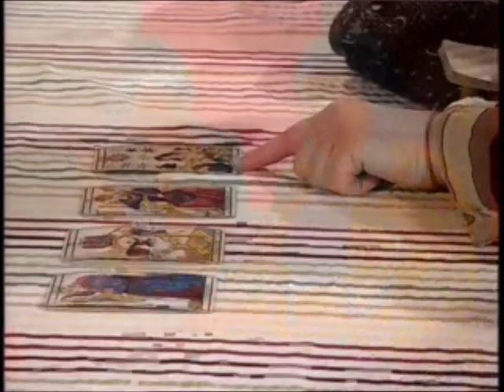AEC- A szerelem rabjai 038 rész teljes.wmv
Soledad Silveyra y osvaldo Laport